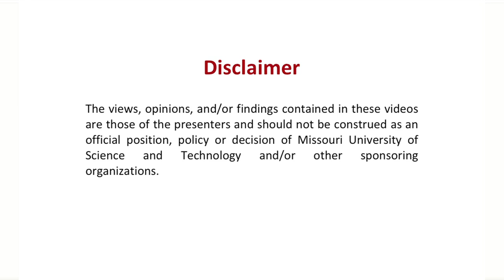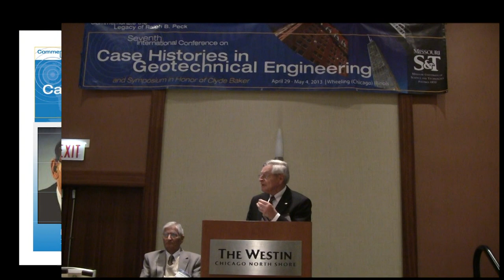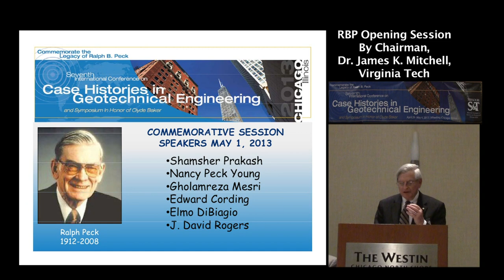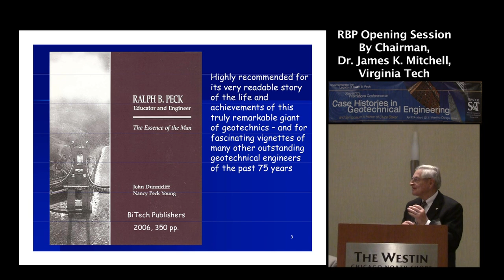Peck Session Opening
Special Session Commemorating the "Legacy of Ralph B. Peck" presented during the Seventh International Conference on Case Histories in Geotechnical Engineering, April 29 -- May 4, 2013 in Wheeling (Chicago), Illinois.  Conference organized by Missouri University of Science and Technology, Rolla, MO.